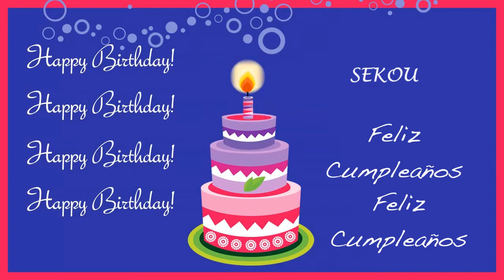Sekou Card Tarjeta - Happy Birthday